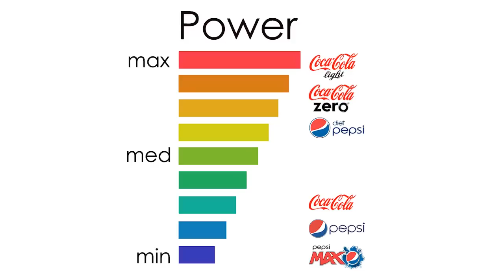Best mentos and coke launches ever [Diet Coke Zero Coca Cola Light] + [Pepsi Diet Max Kick Light]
Mentos Experiment Mix Combination with Diet coke zero regular free caffeine. Diet Pepsi max kick. Coca Cola
Slow motion camera reaction.

Prank mentos and diet coke pepsi light zero max. Bottle explosion rocket mix turbo flavor soda de cola and diet. Mythbusters experiment with mentos blast shot super rocket

The funniest pranks are in The Polynesians.
Funny Pranks, best pranks, prank wars, girl screaming, jokes, scary videos, sleeping pranks.
Top Ten Pranks
The Polynesians
Polix